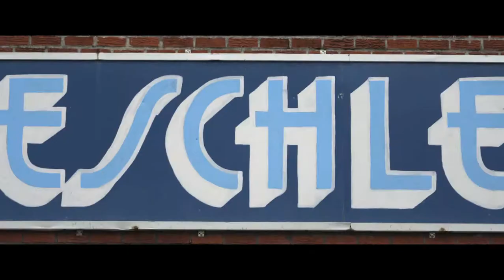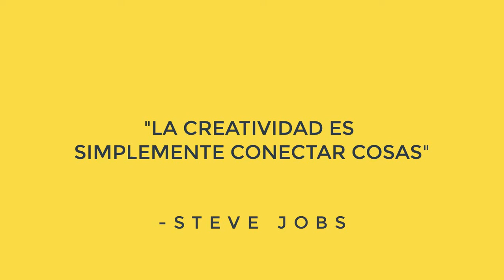Jonathan Hoefler- Diseño tipográfico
Un video del diseñador tipográfico Jonathan Hoefler y el proceso de creación de su tipografía Decimal. (Clips sacados de Netflix)